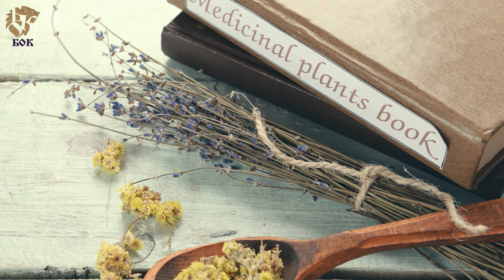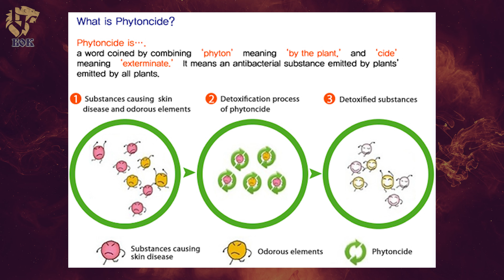Планирано Здраве с Билки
Здравейте, приятели!
В днешния епизод със Светла Касабова ще разгледаме различни въпроси, свързани с нашето здраве. В епизода ще научите:
- Какво означава планирано здраве с билки?
- Как човек да не стига дотам да се разболява?
- Как да водим природосъобразен начин на живот?
- Как правилно да се грижим за тялото си?
- Защо трябва да правим детокс на организма си?
- Какво е "добър" холестерол? Какво е "лош" холестерол?
Приятно гледане!

Полезни книги:
►”Митът за нормалното” - Габор Мате, Даниел Мате

🚀В този епизод ще видиш:
00:00 - Интро.
01:00 - Безплатната книжка на Светла Касабова.
01:40 - Вярно ли е, че билките са създадени, за да лекуват хората, а после са започнали да се използват за подправки?
03:55 - Как върви курсът „Здраве и билки”?
10:00 - Кога ще е следващата детокс програма?
12:20 - Как вижда своето развитие Светла Касабова?
17:56 - Какво означава планирано здраве с билки?
27:50 - Как се появяват съвременните болести?
32:00 - Какво носи Светла Касабова на Цветан Радушев?
36:00 - За какво се използва тинктурата от Мурсалски чай?
41:00 - Какво е билкова аптечка и колко струва тя?
47:05 - Какво можете да научите от курса на Светла Касабова?